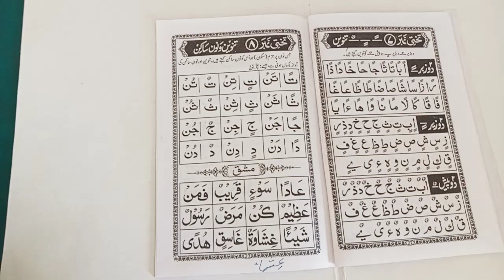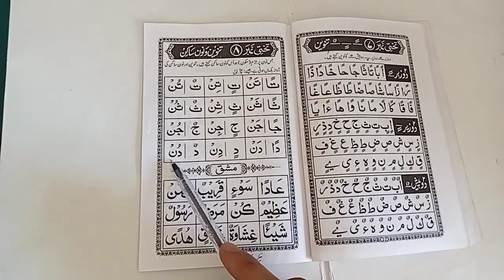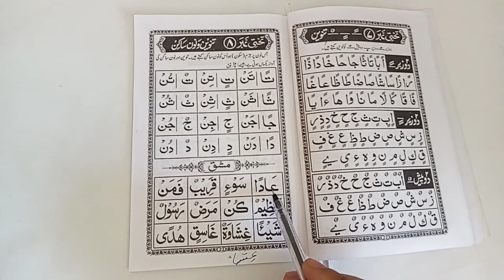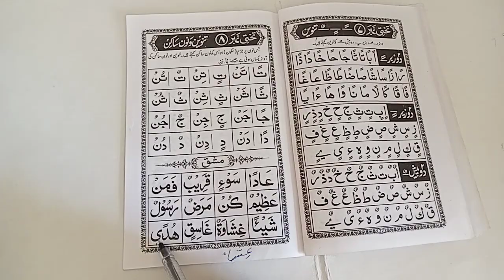नूरानी कायदा पढ़ना सीखे सबक नंबर 16!! how to read Noorani Qaida!! Quran padhna sikhe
Quran padhne ki speed
noorani Qaida padhna sikhe
how to read Quran
how to learn Qur'an
how to learn noorani Qaida